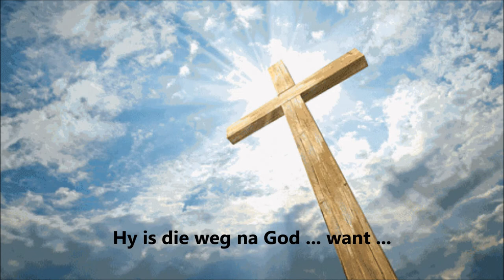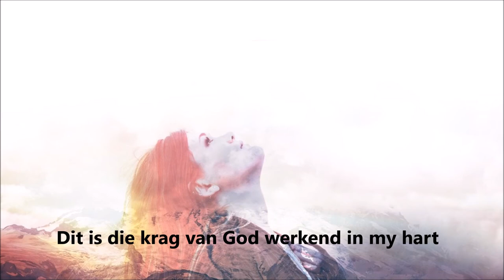Solis Deo Gloria Movie 2017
Geniet hierdie mooi lied oor die Solas vir die reeks "Vreugdevol Vry" uit die pen van Philip Marais. Dankie aan Louis Conradie vir die mooi video.
Aan God al die eer!